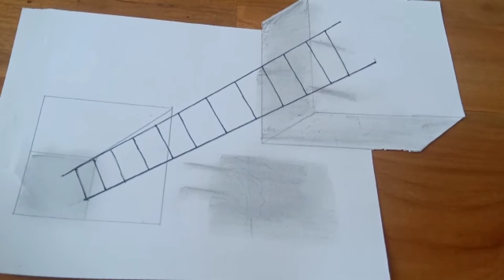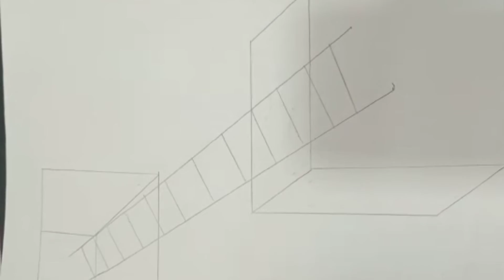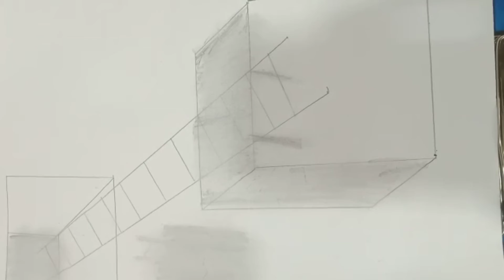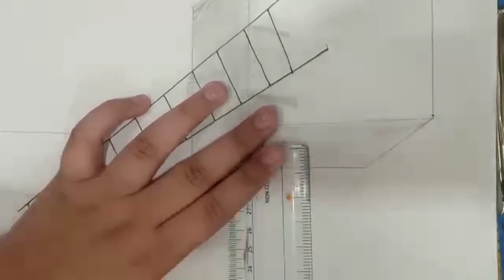3D realistic cube and ladder | drawing for kids